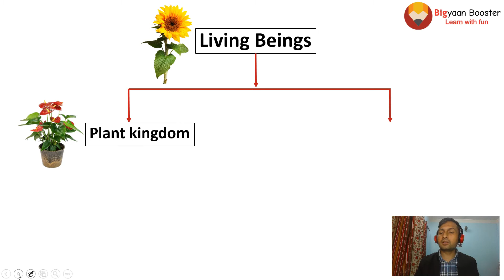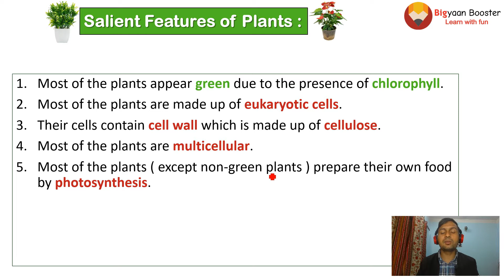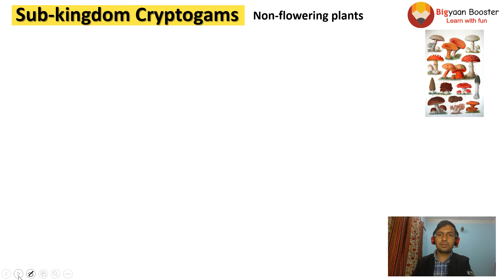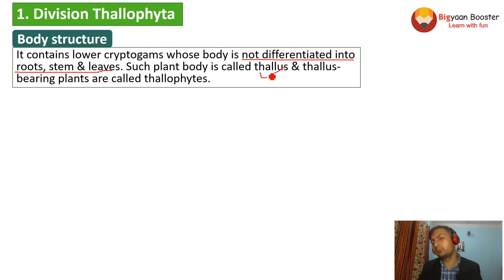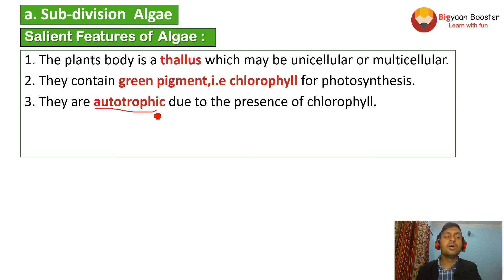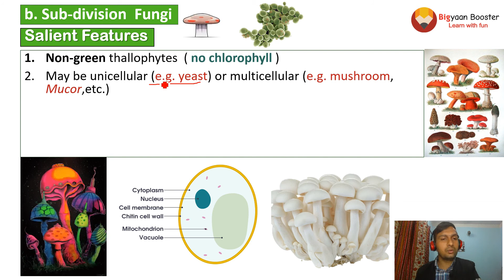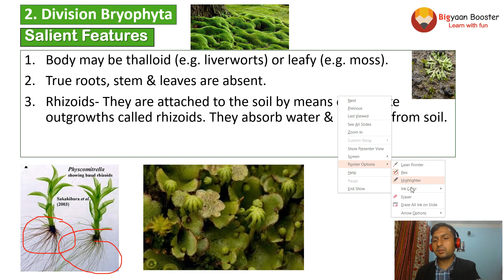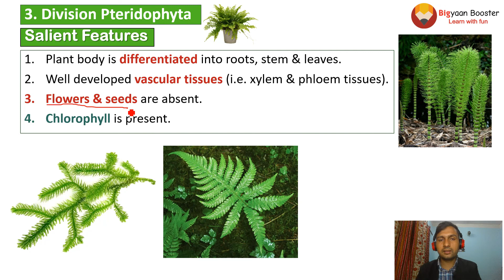Plant Life | Part : 1 | Cryptogams | Thallophytes | Bryophytes | Pteridophytes | Explained in Nepali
In this video you are going to learn about cryptogams, thallophytes, bryophytes and pteridophytes.
Most of the plants appear green due to the presence of chlorophyll.
Most of the plants are made up of eukaryotic cells.
Their cells contain cell wall which is made up of cellulose.
Most of the plants are multicellular.
Most of the plants ( except non-green plants ) prepare their own food by photosynthesis.
Most of the plants remain fixed to the soil with the help of roots. So, they cannot show locomotion like animals.
Developed plants contain roots, stem, leaves, branches, flowers and fruits.
It includes less developed plants which do not bear flowers & seeds.
Derived from Gk., crypto-hidden, gamous-marriage
It contains lower cryptogams whose body is not differentiated into roots, stem & leaves. Such plant body is called thallus & thallus-bearing plants are called thallophytes.
1. The plants body is a thallus which may be unicellular or multicellular.
2. They contain green pigment,i.e chlorophyll for photosynthesis.
3. They are autotrophic due to the presence of chlorophyll.
4. The cell wall is made up of cellulose.
5. Reserve food is generally starch.
Non-green thallophytes  ( no chlorophyll )
May be unicellular (e.g. yeast) or multicellular (e.g. mushroom, Mucor,etc.)
Cell wall of a fungus is made up of cellulose.
Mode of nutrition is heterotrophic ( either saprophytic or parasitic)
Reserve food is glycogen.
They grow on old damp walls, on moist ground and on the barks of trees; however, they need water for reproduction.
Body may be thalloid (e.g. liverworts) or leafy (e.g. moss).
True roots, stem & leaves are absent.
Rhizoids- They are attached to the soil by means of hair-like outgrowths called rhizoids. They absorb water & minerals from soil.
Vascular tissues (i.e. xylem & phloem) are absent.

Plant body is differentiated into roots, stem & leaves.
Well developed vascular tissues (i.e. xylem & phloem tissues).
Flowers & seeds are absent.
Chlorophyll is present.